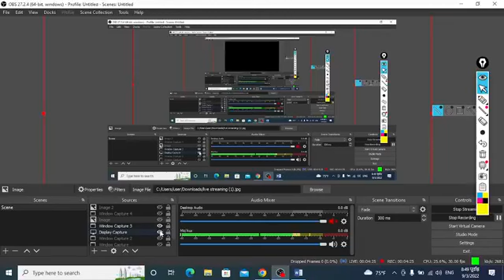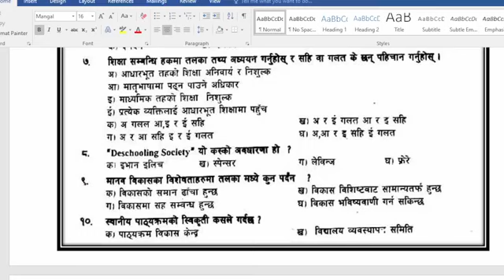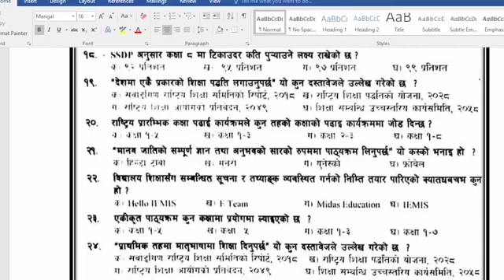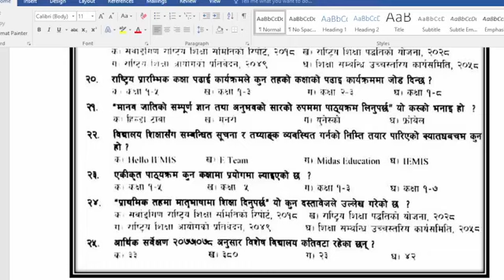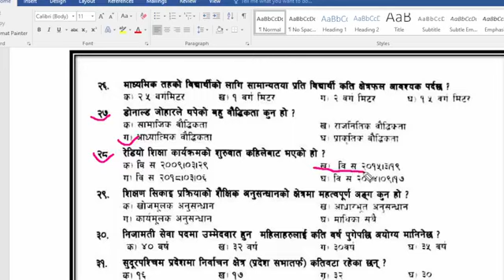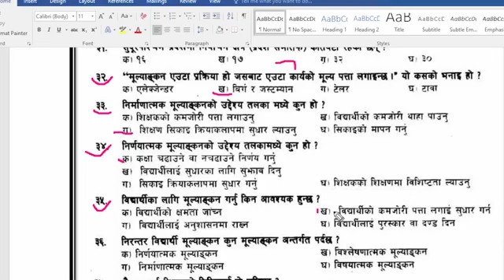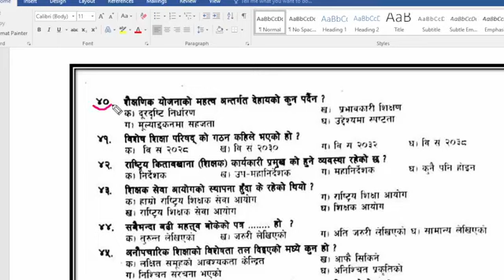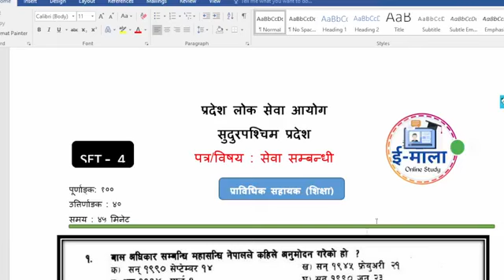प्रविधिक सहायक (प्रा.स.) शिक्षा सेवा || प्रदेश लोक सेवा आयोग, सुदुरपश्चिम प्रदेश Model SET - 4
pra.sa model question paper with answer 2079,
sudurpaschim province website,
loksewa questions pdf,
sudurpaschim lok sewa aayog syllabus,
sudurpaschim ban rakshak exam date,
pra sa sudurpaschim,
prasa model question pdf,
psc sudurpaschim gov np online form,
sudurpaschim province website,
loksewa questions pdf,